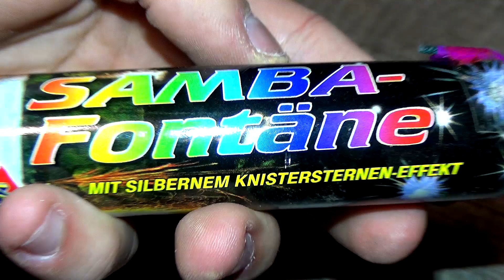Keller - Hexentanz | Frohe Weihnachten Pyros!